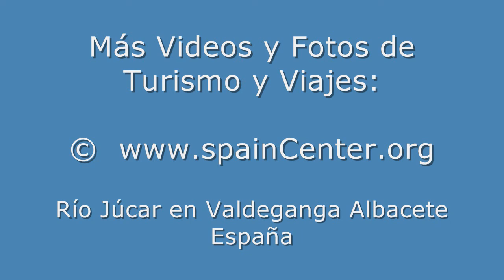Río Júcar en Valdeganga 1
Turismo y Viajes al Río Júcar en Valdeganga de Albacete. Puentes, remansos de agua y huertas al lado de Valdeganga.